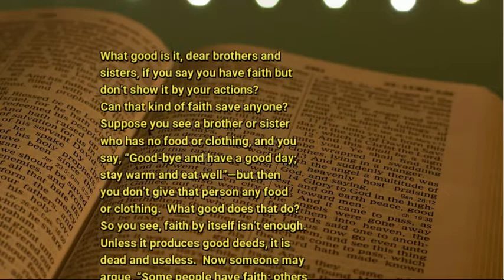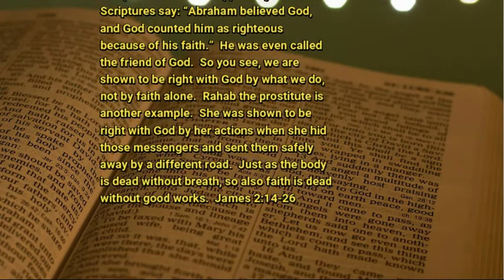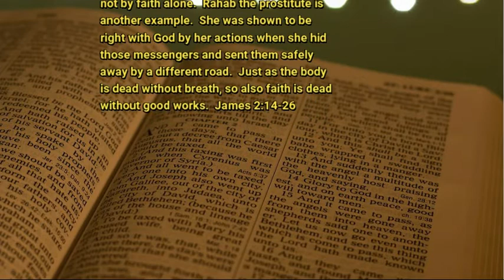10 27 20 When the Bones of Faith Lack a Little Meat of Works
That faith vs. works argument